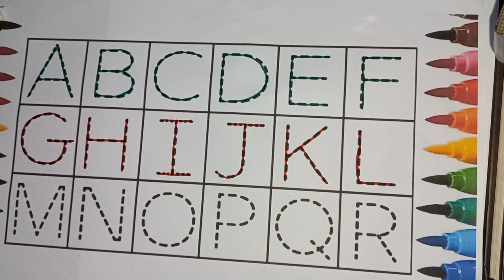ABCD Alphabets for kids | tracing ABCs letters, A for Apple, B for ball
ABCD Alphabets for little toddler, A for Apple,B for ball
ABCD for kids | ABCs for little toddler
Munn tunn tv
ABCD for little toddler
ABCD for kids
abcd rhymes
abcd puri
abcd learning
Preschool education
Preschool studies
Preschool learning
abcd song
abcd ki video
kids videos
kids educational videos
nursery rhymes
nursery class
D for daddy
M for mommy
Q for quite
complete ABCs alphabet
complete ABCs series
ABCD for kids
abcd
abcd rhymes
abcd song
abcd puri
abcd learning
abcd choda
nursery rhymes
nursery class
Preschool education
Preschool learning
Preschool studies
phonics awareness
phonics sounds
phonics concepts
complete ABCs alphabet
complete ABCs series
complete ABCs learning
how to write abcd
write abcd with colours
ABCD with pictures
ABCD with phonics sounds
ABCD with phonics concepts
ABCD with phonics awareness
b se ball
c se cat
d se dog
e se egg
f se fish
g se grass
h se hand
i se ice
j se juice
k se kaputar
L se little
m se match
n se nose
o se out
p se pink
q se question
r se road
s se star
t se toddler
u se unicorn
v se vass
w se write
X se X-ray
y se yummy
z se zoo
complete ABCs alphabet
English letters
English alphabet
Munn tunn tv